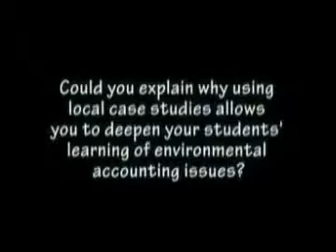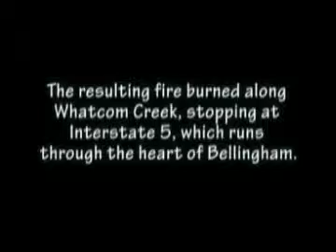Pipeline Explosion Case Study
Professor Julie Lockhart of Western Washington University uses the Olympic Pipeline Explosion case study in her environmental accounting course to explore how corporations report environmental disasters, and to give her students an opportunity to see how reporting guidelines can be used to report events that have a negative impact on the environment. Using well-known local case studies can promote student engagement with course material.

Part of the Innovative Teaching Showcase 2006-07, created by the Center for Instructional Innovation and Assessment at Western Washington University